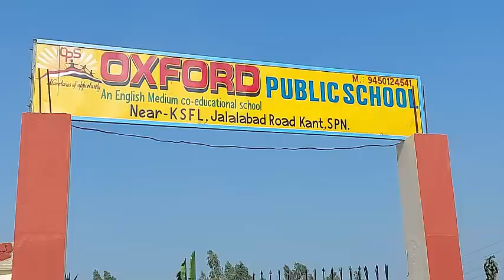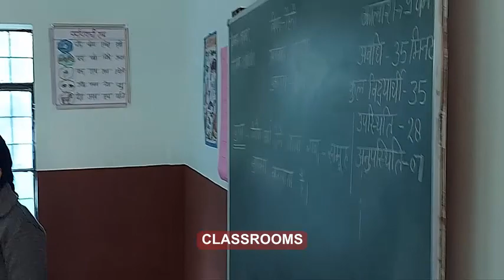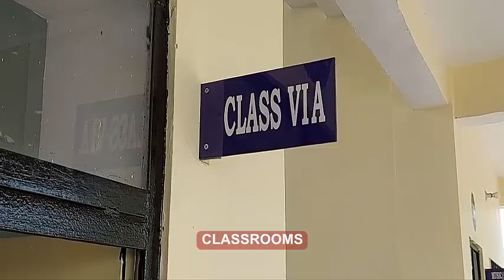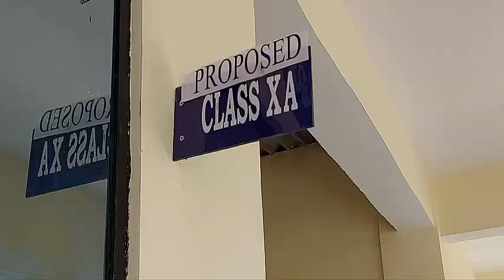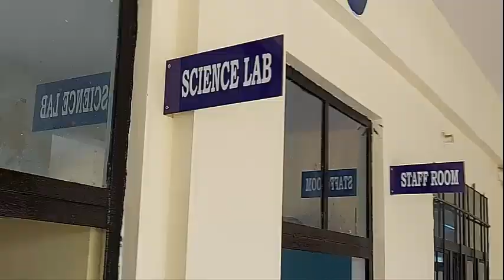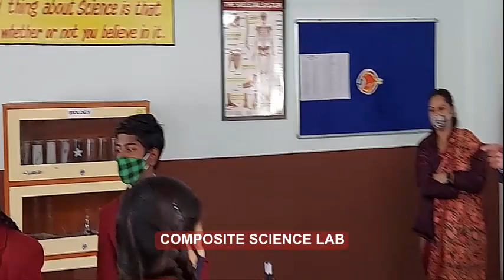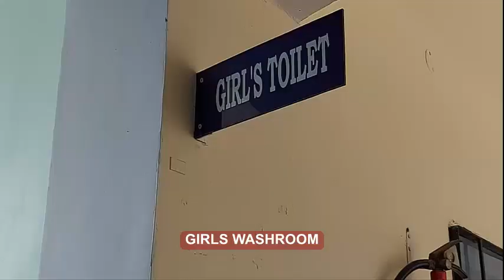OXFORD PUBLIC SCHOOL SHAHJAHANPUR